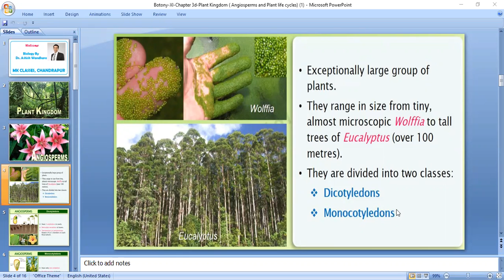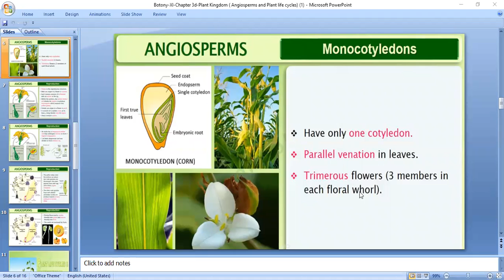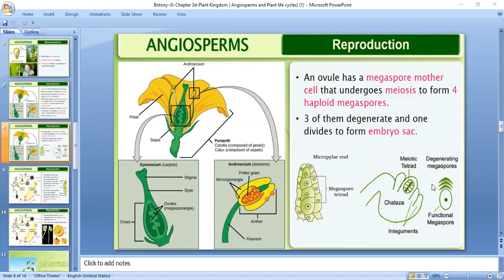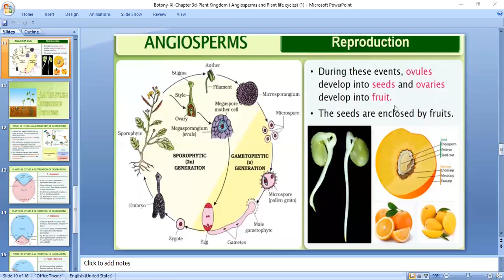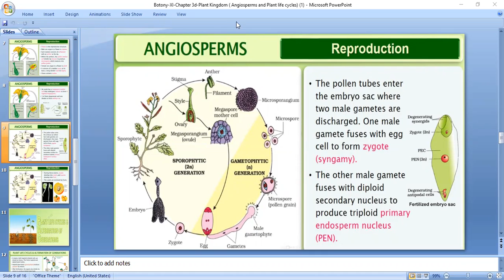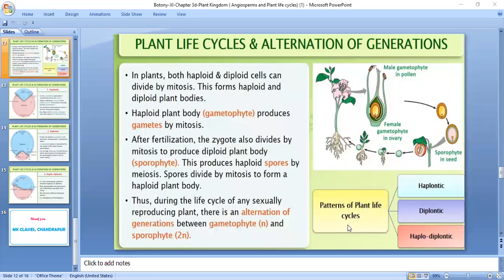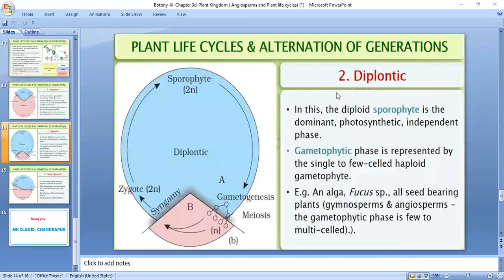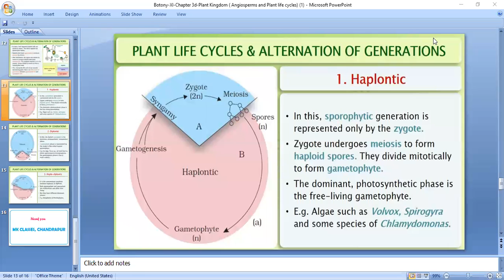Angiosperm and Plant life cycle / Plant Kingdom / Chapter 3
Angiosperm and Plant life cycle